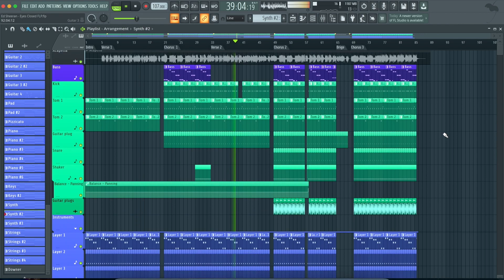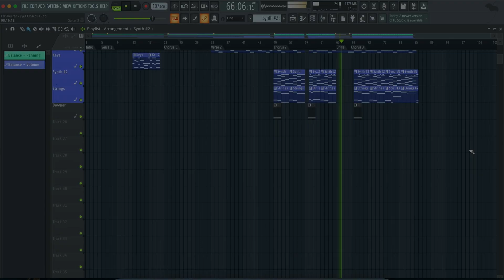Ed Sheeran - Eyes Closed (FL Studio Remake)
💻 This version of "Eyes Closed" by Ed Sheeran was created in FL Studio. You can see how to work with instruments and samples and learn how to set up settings, parameters, automatizations, plugins, audio signal routing, and more. All mixed and mastered, ready for use.

⚙ Template Specifications ⚙
📌Software, DAW: FL Studio 20.8, or higher.
📌Song Key: D Maj
📌Time Length: 3:20
📌Genre: Pop